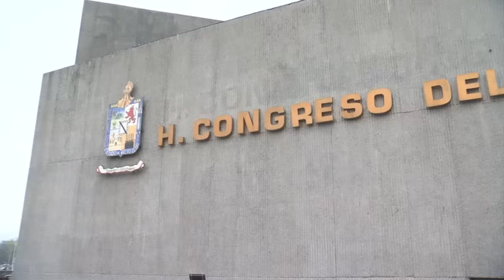Diputados faltistas congelan al Congreso de Nuevo León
En medio de la polémica por dos curules que no han sido ocupados, un grupo de diputados del PRI, PAN y Movimiento Ciudadano (MC) no registraron lista de asistencia en los últimos días, provocando falta de quórum en cuatro sesiones seguidas del Pleno.

Esta situación mantiene congelado e inoperante al Congreso de Nuevo León, el cual tiene un rezago de más de 2 mil expedientes.

Programación
Lunes a viernes:
Telediario Matutino de 05:00- 10:00
Telediario Mediodía de 12:00-15:00
Telediario Nocturno de 19:00- 21:00